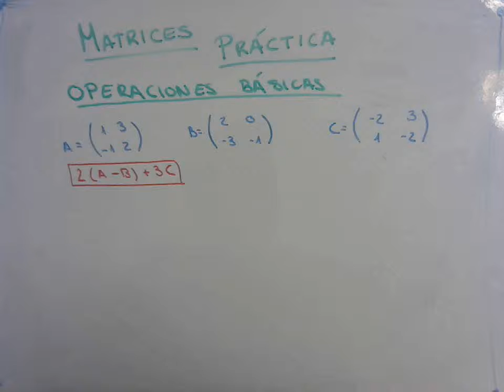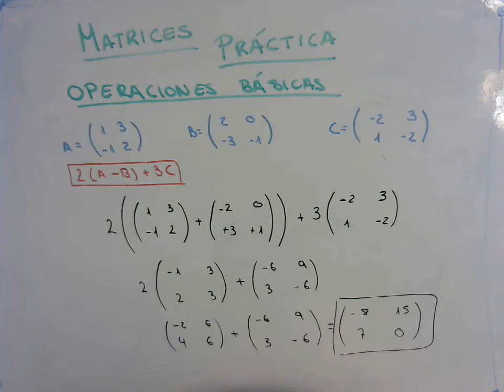Ejercicio de Suma y resta Matrices de 2X2